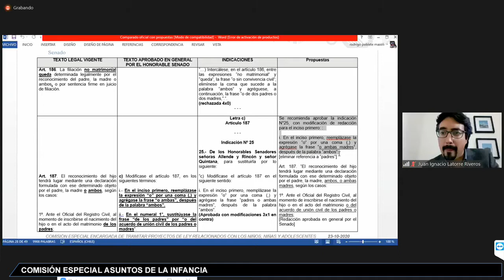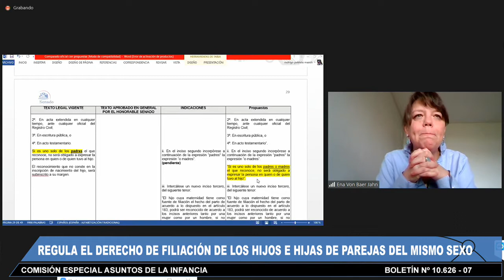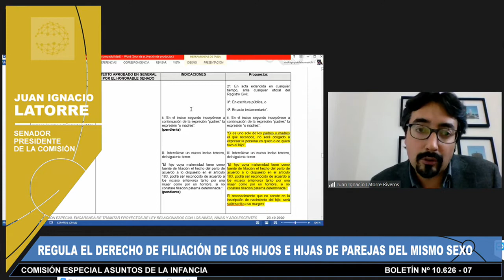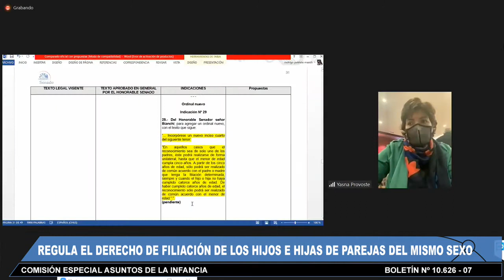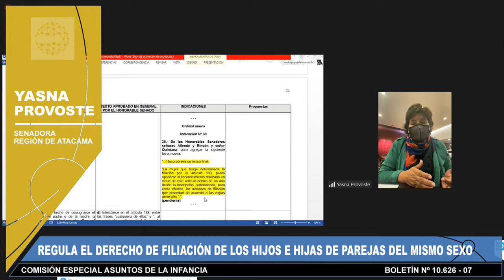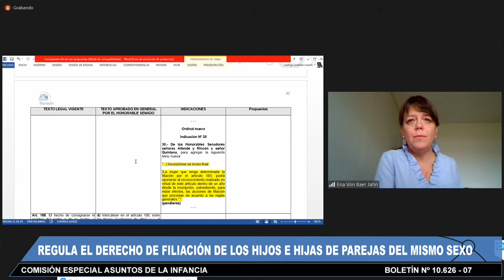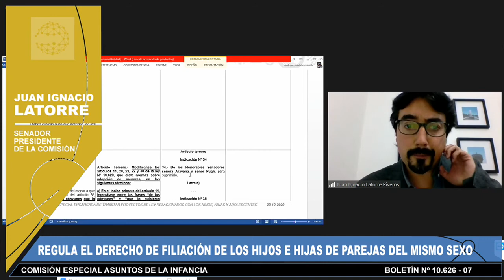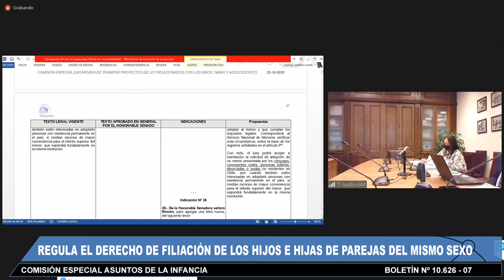Comisión Especial de Asuntos de la Infancia - 26 de Agosto 2021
HORARIO: 17:00 a 18:30
MATERIA: 1.- ( Bol.N° 10626-07) Continuar con la discusión en particular del proyecto de ley, en primer trámite constitucional, que regula el derecho de filiación de los hijos e hijas de parejas del mismo sexo.

flickr 📷 Senado_Chile